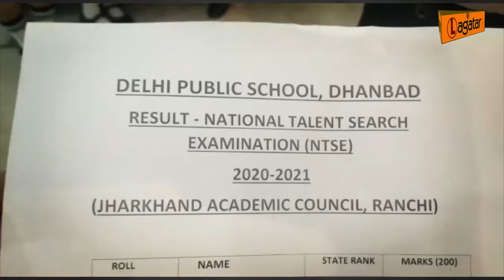Dhanbad - 99.80 प्रतिशत अंक के साथ अदिति झा और मनीष कुंडू बने संयुक्त टॉपर || Live Lagatar